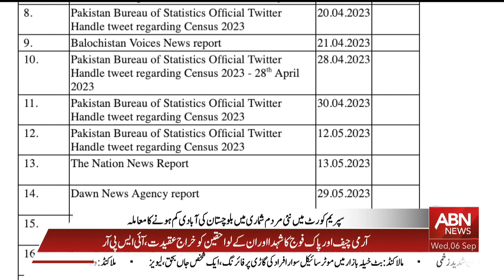Supreme Court, the issue of decreasing population of Balochistan in the new census || Ausaf Digital